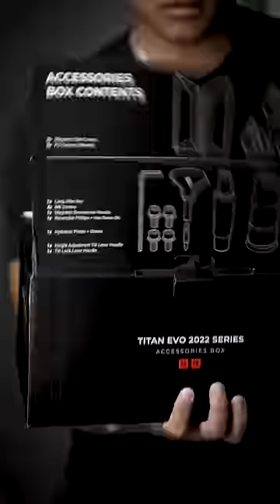Can your chair do this?! 😳